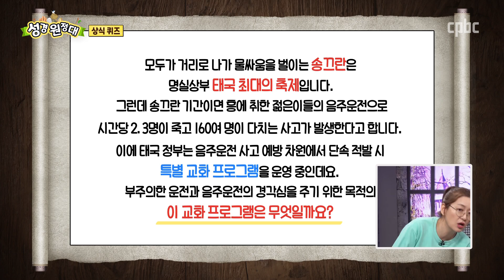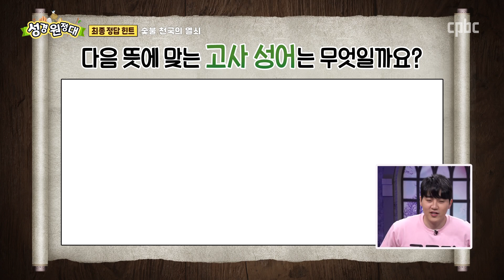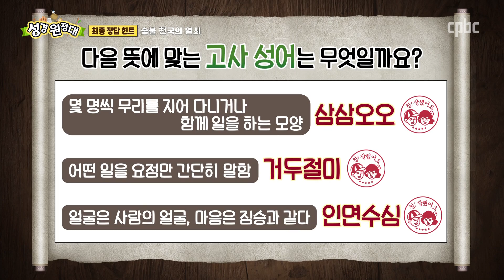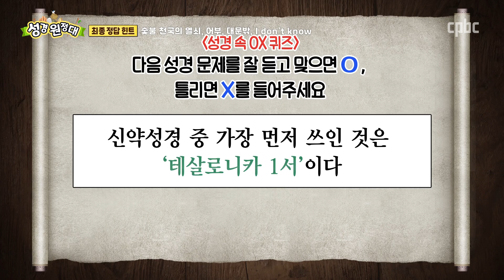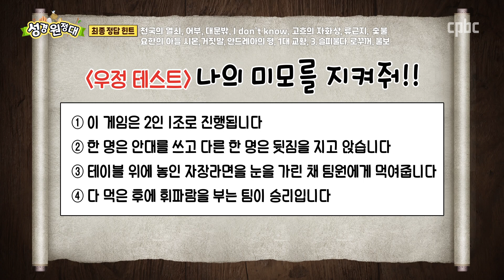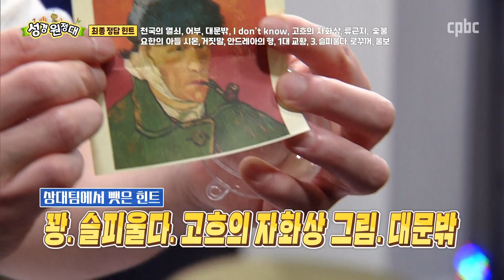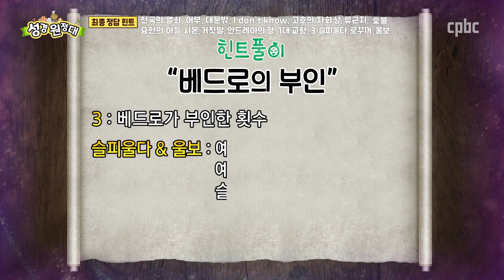성경 원정대 │ 제11회 그 중요한 사실을 안다? 모른다? 나라면 어땠을까?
제11회 그 중요한 사실을 안다? 모른다? 나라면 어땠을까?

출연 :

정수영 그라시아
- 뮤지컬 배우

류근지 베드로
- 개그맨

신의석 다니엘
- 가톨릭 평화방송 · 평화신문 PD

이지민 벨다
- 명일동 성당 주일학교 친구

허송연 클라라
- 아나운서

Fr. 신웅 바오로
- 서울대교구 국내수학

Fr. 최용진 레미지오 (떨기나무 역)
- 가톨릭평화방송 정책기획실장

"반드시 주일학교를 살려야 한다!! "

예고 없이 닥친 바이러스 공격으로
위기에 빠진 한국 천주교회 주일학교!

만날 수 없어 점점 쌓여만 가는 그리움..

하지만 상황은 점점 나빠지기만 하는데...
주일학교를 살릴 방법은 없는 것일까?

그래서 뭉쳤다 !!

"성경 원정대"

위험에 빠진 주일학교를 살리기 위해 미션을 완수하라!
과연 이들은 주일학교를 살릴 수 있을까?

본방송
(수) 17:30

재방
(목) 07:30 │ (토) 14:00 │ (일) 10:00

후원문의, 매일미사 지향 신청 : 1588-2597
카카오톡 플러스친구 : cpbc TV